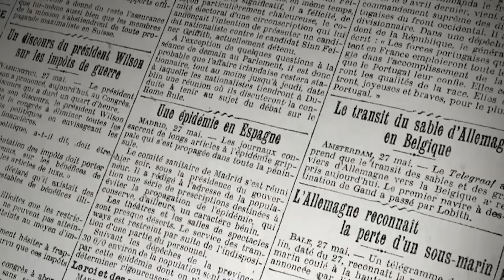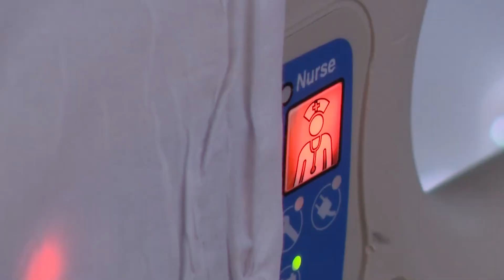Homenagem do TRTPR aos profissionais de saúde